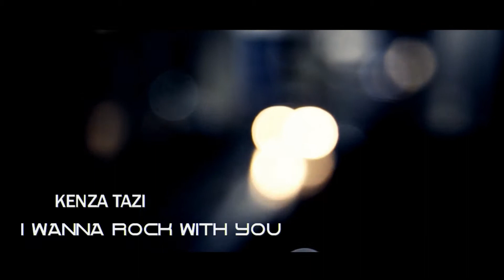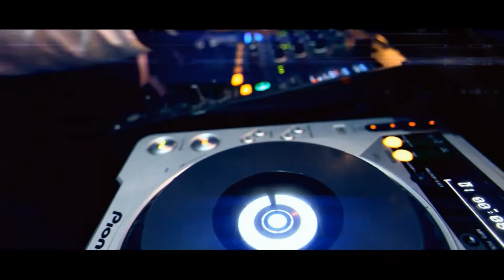Kenza Tazi - I Wanna Rock With You**prod by Deejay toto** (FCB RECORDS) HD